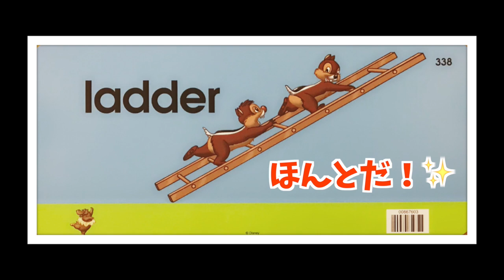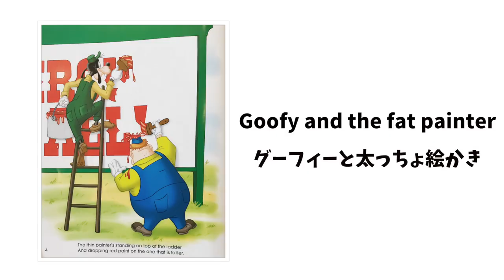【英語で電話】いよいよLimeに突入！サーカスの看板作りをするのは誰だ？！ #152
海外旅行を終えて日常に戻ります♪ 久しぶりのテレフォン・イングリッシュは、Limeのトピックから！何度も耳にしている英単語でも、実際に使いこなせるかは別問題です。テレフォン・イングリッシュでは、2人の登場人物に対して、"They are..."という単語を使い、質問に答えられていました！

●該当箇所
Book7, Lesson1